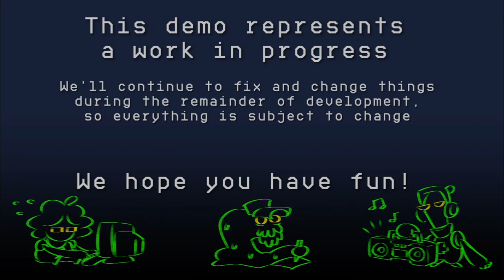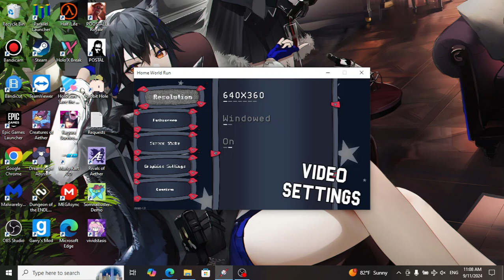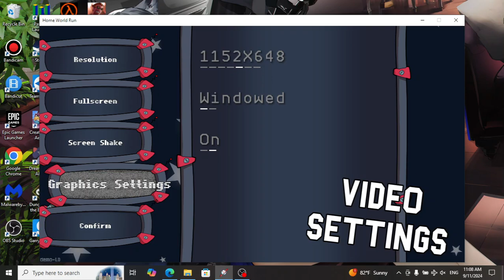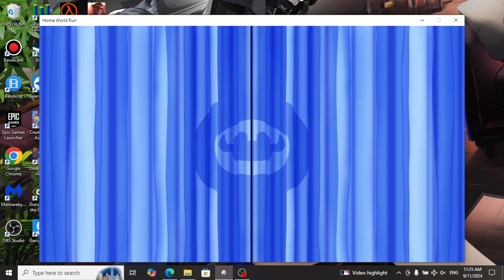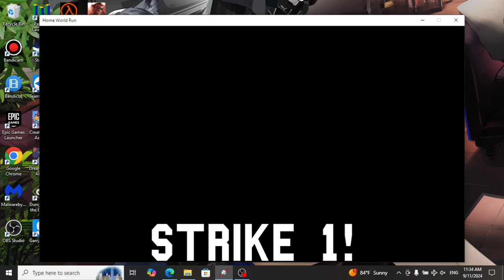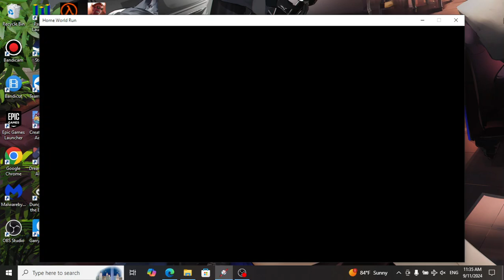Home World Run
The fact this is hand drawn makes it even amazing!

Home World Run follows two baseball playing sisters, Sally and Jackie, after being abducted by an alien race known as the Guis. Using their athletic skills, they must fight their way off the ship and get back to Earth!

The game combines beat-em-up and platforming elements with an emphasis on controlling two characters in tandem to defeat foes, avoid hazards, and solve puzzles.

Sally is a powerful professional batter with a variety of different attacks, perfect for clobbering the forces of the alien army!

Jackie is a young pitching prodigy with a helmet that makes her indestructible. Throwing enemies and strolling through danger is what she does best!

Even the friendly team mascot Billy the Bullfrog is here to sell you delicious treats that unlock new powers... Provided you've collected enough tickets from defeated enemies.